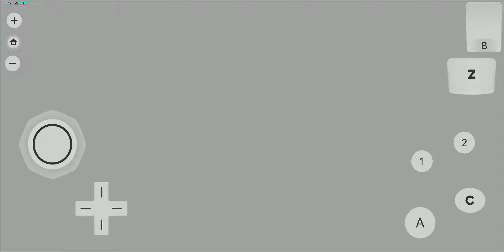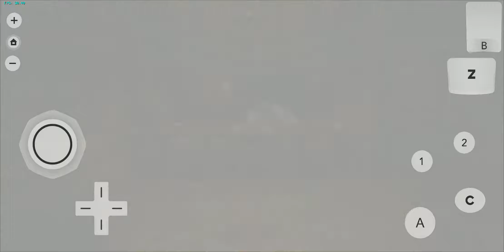Zelda Twilight Princes (Dolphin Emulator) Galaxy S8 Snapdragon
Video demonstrating the performance of Zelda Twilight Princes using the Dolphin emulator on the Galaxy S8 Snapdragon.

New album is NOW available.

Special feature artist on the album the fans should be excited about.

Be sure to click the link below, show your support and share with all those who like great music.